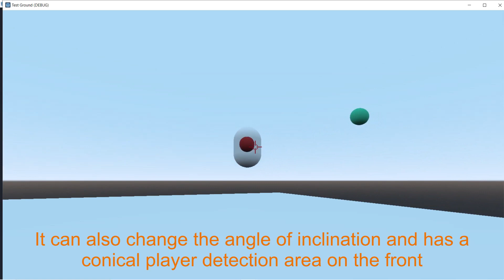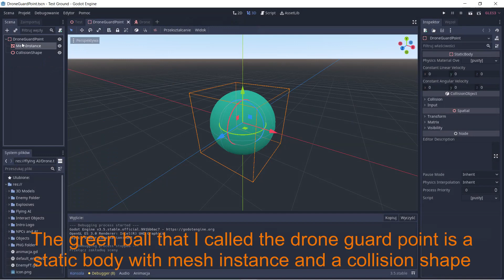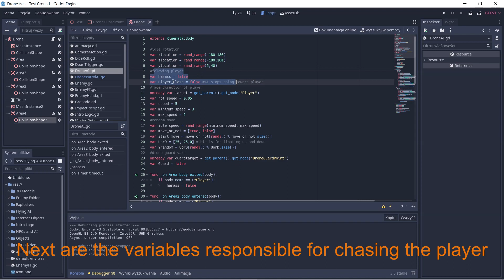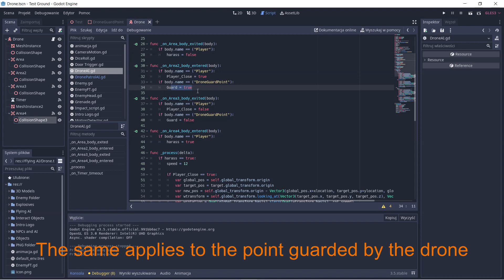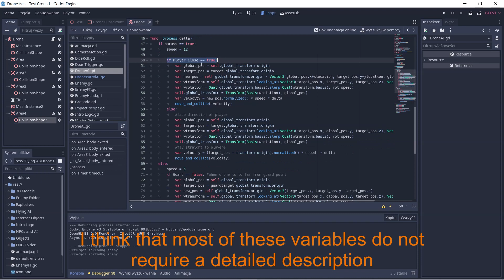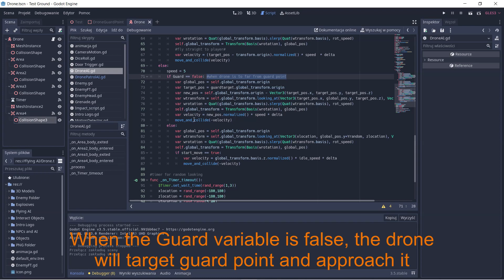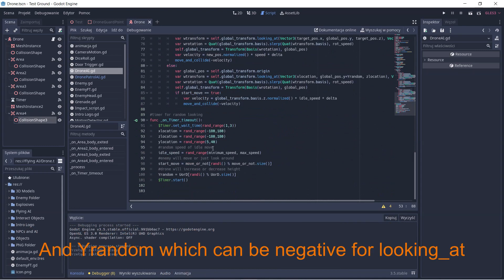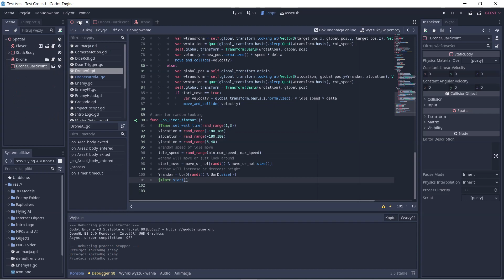Godot 3.5 AI for drones moving in 3D space v2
An improved version of the drone that moves in 3D space, now the drone tilts slightly when attacking the player, has a frontal player detection field, and guards the designated spot.

Script:

extends KinematicBody

idle rotation
var xlocation = rand_range(-180,180)
var zlocation = rand_range(-180,180)
var ylocation = rand_range(5,40)
folowing player
var harass = false
var Player_Close = false AI stops going toward player
face direction of player
onready var target = get_parent().get_node("Player")
var rot_speed = 0.05
var speed = 5
var minimum_speed = 3
var max_speed = 5
random move
var idle_speed = rand_range(minimum_speed, max_speed)
var move_or_not = [true, false]
var start_move = move_or_not[randi() % move_or_not.size()]
var UorD = [25,-25,0] this is for floating up and down
var Yrandom = UorD[randi() % UorD.size()]
drone guard vars
onready var guardtarget = get_parent().get_node("DroneGuardPoint")
var Guard = false

func _on_Area_body_exited(body):
 if body.name == ("Player"):
  harass = false

func _on_Area2_body_entered(body):
 if body.name == ("Player"):
  Player_Close = true
 if body.name == ("DroneGuardPoint"):
  Guard = true

func _on_Area3_body_exited(body):
 if body.name == ("Player"):
  Player_Close = false
 if body.name == ("DroneGuardPoint"):
  Guard = false

func _on_Area4_body_entered(body):
 if body.name == ("Player"):
  harass = true

func _process(delta):
 if harass == true:
  speed = 12

  if Player_Close == true:
   var global_pos = self.global_transform.origin
   var target_pos = target.global_transform.origin
   var new_pos = self.global_transform.origin - Vector3(global_pos.x+xlocation, target_pos.y+ylocation, global_pos.z+zlocation)
   var wtransform = self.global_transform.looking_at(Vector3(target_pos.x, target_pos.y, target_pos.z), Vector3.UP)
   var wrotation = Quat(global_transform.basis).slerp(Quat(wtransform.basis), rot_speed)
   self.global_transform = Transform(Basis(wrotation), global_pos)
   var velocity = new_pos.normalized() * speed * delta
   move_and_collide(-velocity)
  else:
   var global_pos = self.global_transform.origin
   var target_pos = target.global_transform.origin
   var wtransform = self.global_transform.looking_at(Vector3(target_pos.x, global_pos.y, target_pos.z), Vector3.UP)
   self.global_transform = Transform(Basis(wrotation), global_pos)
fly straight to player#
   var velocity = (target_pos - transform.origin).normalized() * speed  * delta
   move_and_collide(velocity)
 else:
  speed = 5
if Guard == false: when drone is to far from guard point

timer for random looking
func _on_Timer_timeout():
 $Timer.set_wait_time(rand_range(1,3))
 xlocation = rand_range(-180,180)
 zlocation = rand_range(-180,180)
ylocation = rand_range(5,40) the height of the drone relative to the player's position
random speed of idle move
 idle_speed = rand_range(minimum_speed, max_speed)
enemy will move or just look around
 start_move = move_or_not[randi() % move_or_not.size()]
the drone will increase or decrease in altitude as it moves in the direction it is pointing
Yrandom = UorD[randi % UorD.size] drone pitch angle
 $Timer.start()